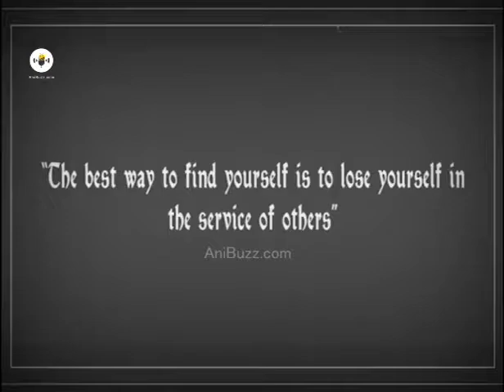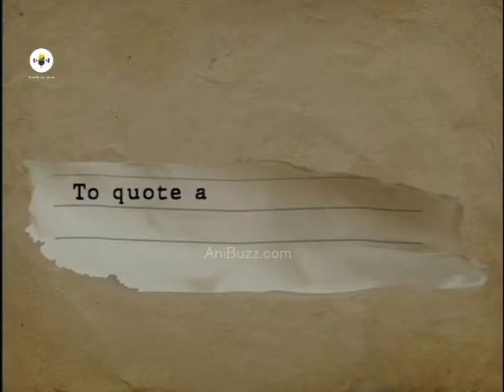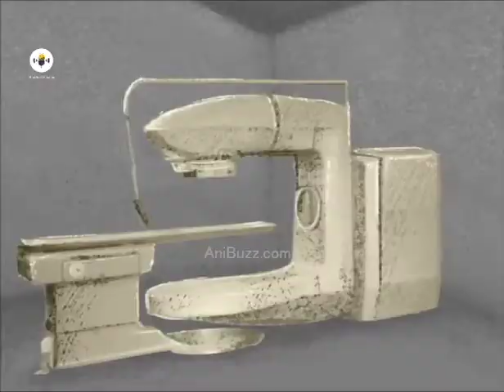Dr.G.Viswanathan hospital 80th anniversary history motion graphics video - Anibuzz Animations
Motion Graphics are pieces of animation which create the illusion of motion and are usually combined with audio for use in multimedia projects.